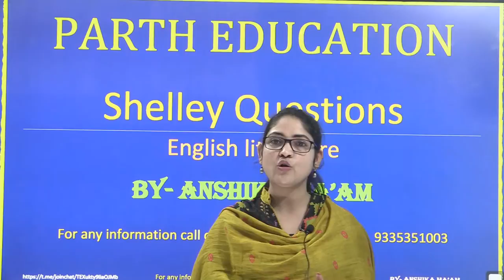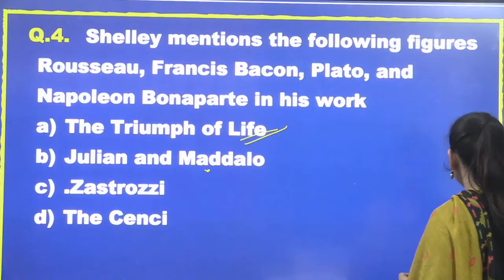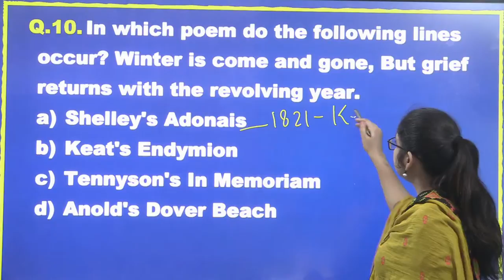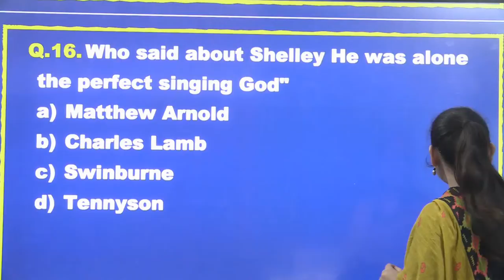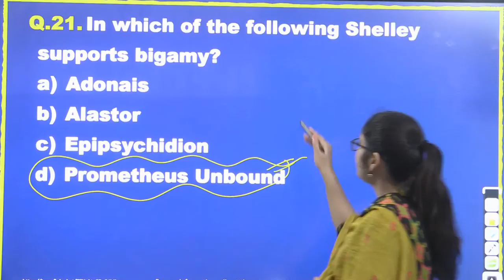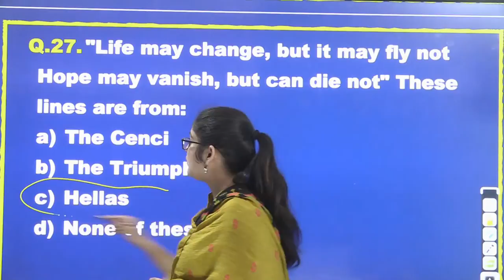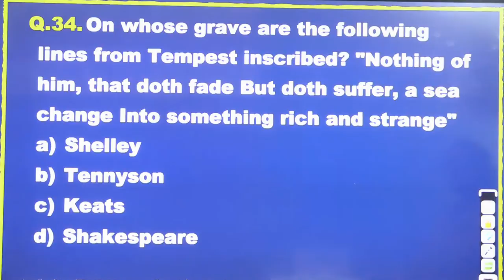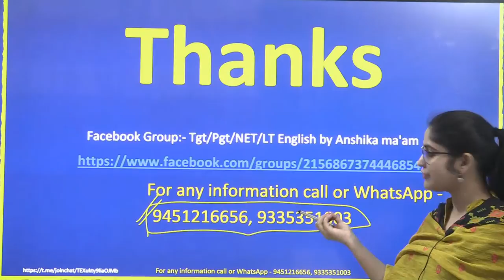TGT| PGT| GIC| NET| ENGLISH PRACTICE (P B SHELLEY) | tgt pgt english practice set | BY ANSHIKA MA'AM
PARTH EDUCATION
ROHIT SIR

ALL SUBJECT LIVE CLASS AVAILABLE FOR UGC NET, PGT, TGT.

नमस्कार दोस्तों हमारे पार्थ यूट्यूब चैनल पर आप सभी का स्वागत है। आप सभी बहुत से msg  कर रहे है कि उनको सभी विषय के वीडियो नहीं मिल पा रहा है क्योंकि  वो सभी बच्चे लेट से जुड़े (और कई बार YouTube notification  भी नहीं भेजता ).. इस समस्या का समाधान हमारी टीम ने कर लिया है अतः आप सभी से अनुरोध है कि सभी वीडियो पाने के लिए आप नीचे दिए गए लिंक पर क्लिक कर कर हमारे टेलीग्राम चैनल से जुड़े।
 धन्यवाद।

Ugc net first paper books-
1- NTA UGC NET/SET/JRF: Sikshan Evam Shodh Abhiyogyata| Samanya Paper 1 |Third Edition | By Pearson (Hindi)
2- Arahant- UGC NET/JRF/SLET General Paper-1 Shikshan Avum Shodh Abhiyogita 2020 (Hindi)
3- Oxford NTA UGC Paper I for NET/SET/JRF - Teaching and Research Aptitude, includes June and December 2019 solved papers
4- Arahant- NTA UGC NET/JRF/SET General Paper-1 Teaching & Research Aptitude 2020- (English)
5- Trueman's UGC NET/SET General Paper I - Teaching & Research Aptitude 2020 Edition
6- oxford NTA UGC Paper I for NET/SET/JRF in Hindi - Teaching and Research Aptitude
7- "यू जी सी - नेट (UNIVERSITY GRANTS COMMISSION) जूनियर रिसर्च फैलोशिप एवं सहायक प्रोफेसर योग्यता परीक्षा Conducted by NTA (National Testing Agency) ... 15 वर्षो के प्रशन पत्र हल सहित (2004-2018)" (Hindi)
8- NTA UGC NET/JRF/SET Mock Test ke Saath Pura General Paper 1 (Hindi) Paperback – 6 February 2020
9- एन टी ए-, यू. जी. सी. (नेट /सेट/जे आर एफ) सामान्य पेपर-1 : शिक्षण एवं शोध अभियोग्यता (UGC NET/SET Paper 1 - in Hindi
10- यू जी सी - नेट जूनियर रिसर्च फैलोशिप एवं सहायक प्रोफेसर योग्यता परीक्षा सामान्य पेपर 1, 25 प्रैक्टिस सेट्स (नवीनतम पाठ्यक्रम अनुसार) (Hindi)

Supertet books-
1- UP Sahayak Adhyapak (Super Tet) Complete Guide Book Latest For 2021 (Hindi)
2- UP Super Tet Sahayak Adhyapak Complete Guide Book For 2021 Exam (Hindi)
3- Agrwal- U.P Sahayak Adhyapak (Super Tet) Complete Guide Book 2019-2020 – Hindi
4- UP Super TET Latest Combo (Sahayak Adhyapak) Guide Book + Practice Sets / Solved Papers Books Set For 2021 (Hindi)
5- Arahant- Uttar Pradesh Prathmik Vidhyalyay Sahayak Adhyapak Bharti Pariksha 2020 (Hindi)
6- Arahant- 20 Practice Sets Uttar Pradesh Prathmik Vidhyalya Sahayak Adhyapak 2020 (Hindi)
7- Youth- Super TET Assit.. Teacher Prelim standard Recruitment Exam Solved Papers
8- Kiran Primary School Assistant Teacher Super TET Exam 2020 Practice Work Book And Current Affairs (Hindi) (2021) (Hindi)